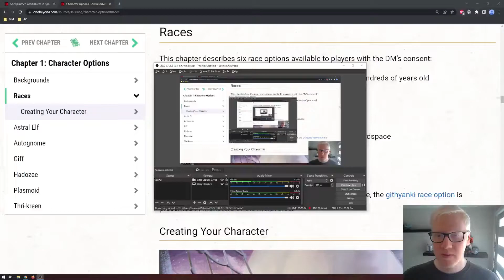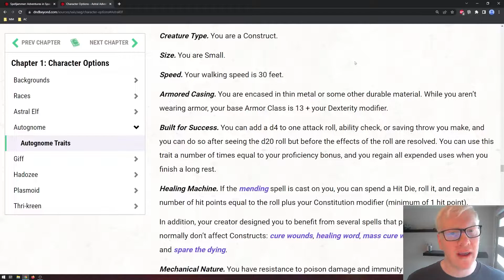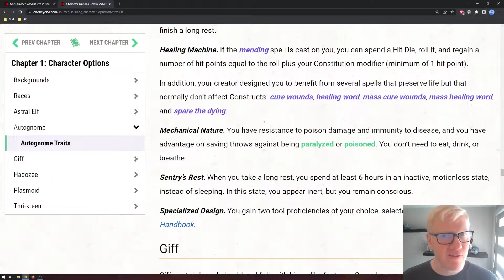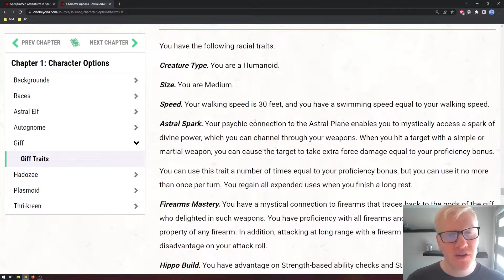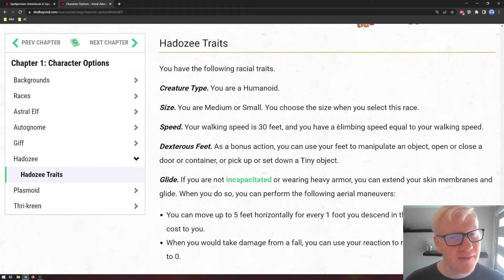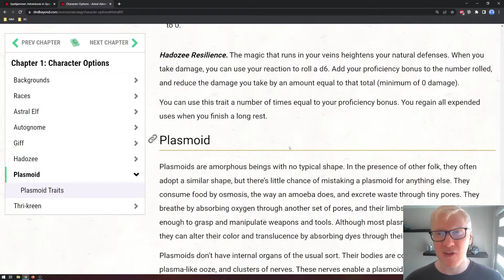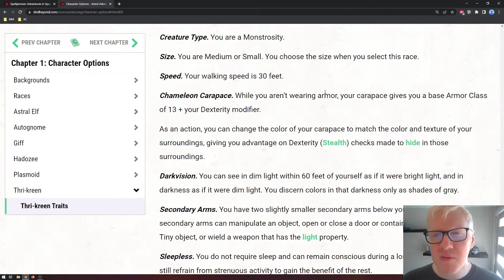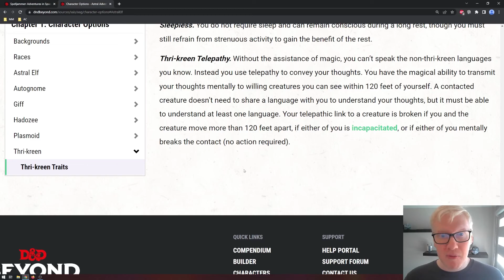New Races in Spelljammer: Adventures in Space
Today we are taking a look at the 6 new races in Spelljammer: Adventures in Space!

0:00 Introduction
1:00 Astral Elf
2:48 Autognome
6:25 Giff
9:20 Hadozee
11:40 Plasmoid
13:30 Thri-Kreen
16:10 End